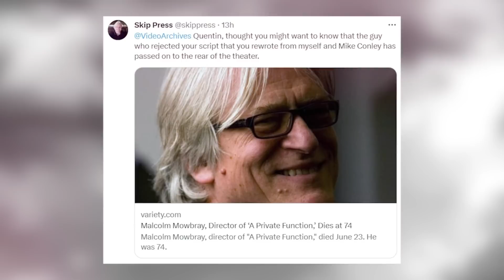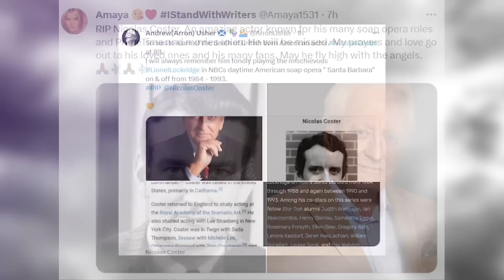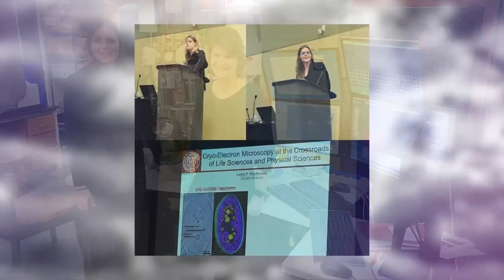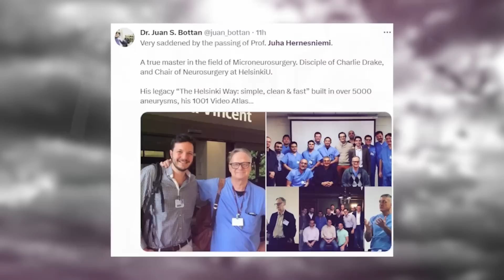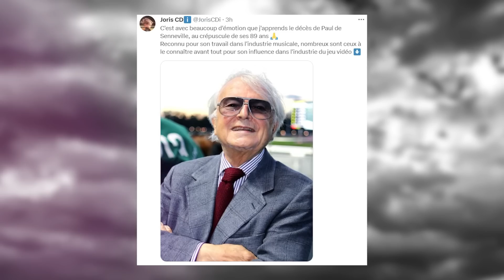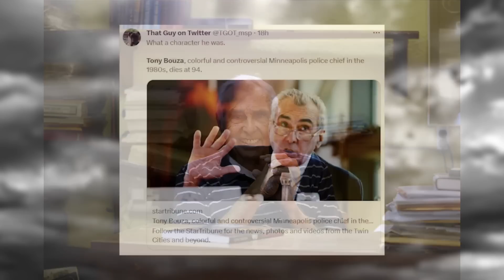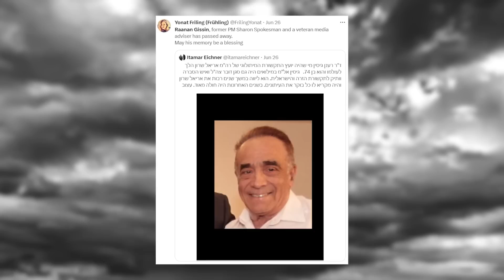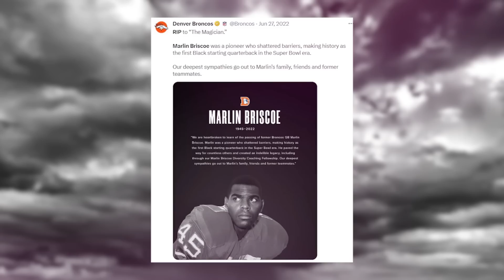12 Famous Legends Who Died Today & Recently! | 28th June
Welcome to another video from our channel, 'Who Died Today America,' where we bring you the latest updates on famous celebrities who have passed away. In this episode, we pay tribute to notable figures who left us on June 28th and in the past few days. Join us as we honor the legacies of British director Malcolm Mowbray, beloved daytime television icon Nicolas Coster, feminist leader Peg Yorkin, esteemed scientist Lena Kourkoutis, renowned neurosurgeon Dr. Juha Hernesniemi, influential music producer and game developer Paul de Senneville, transformative public servant Richard Ravitch, former Minneapolis Police Chief Tony Bouza, celebrated abstract artist Cora Cohen, political figure Raanan Gissin, trailblazing quarterback Marlin Briscoe, and legendary composer Johnny Mandel. Discover their significant contributions and the impact they've had on their respective fields. Don't forget to show your support by liking this video and join us in remembering those who have left an indelible mark on our world. Rest in peace.